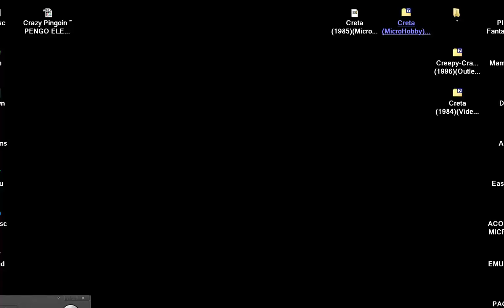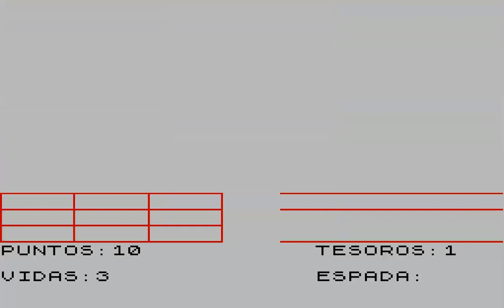Creta 1985 MicroHobby LABYRINTH MAZE SINCLAIR ZX SPECTRUM